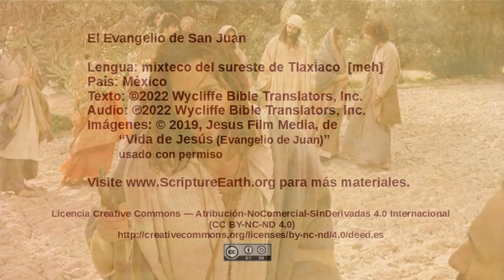Mixtec of Southwestern Tlaxiaco (Nuyoo) - John 7:25-53 “Jewish leaders try to arrest Jesus” [meh]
Scripture Videos from the Gospel of John in Mixtec of Southwestern Tlaxiaco (Nuyoo). [meh]